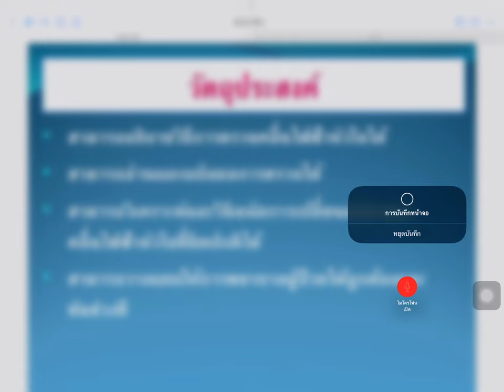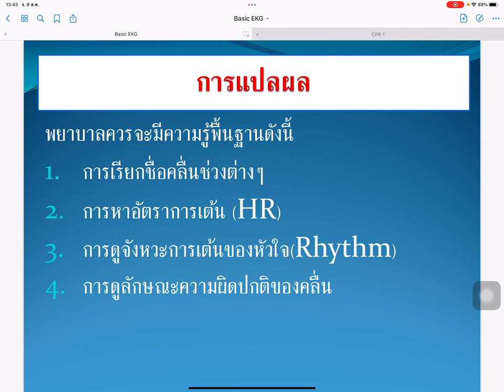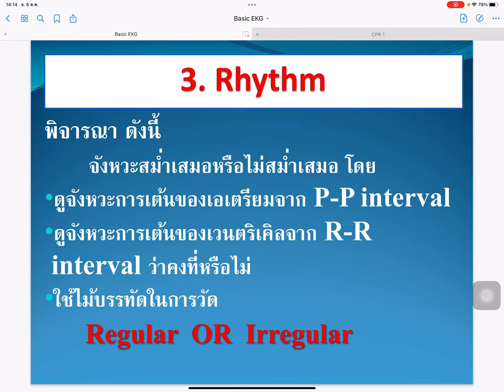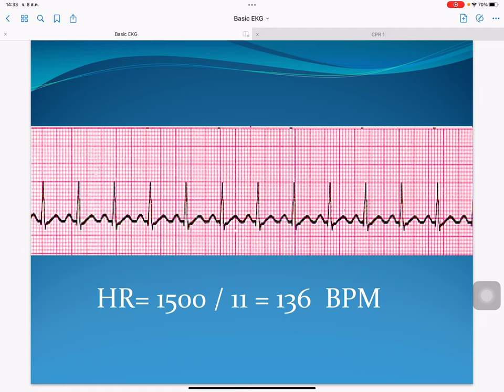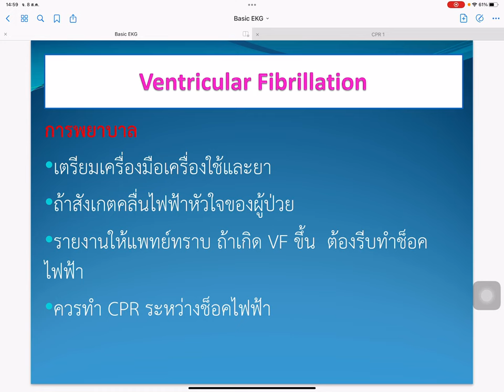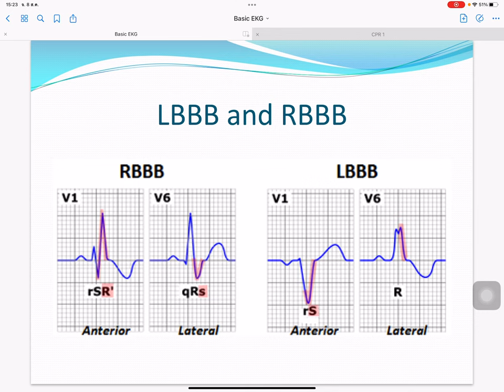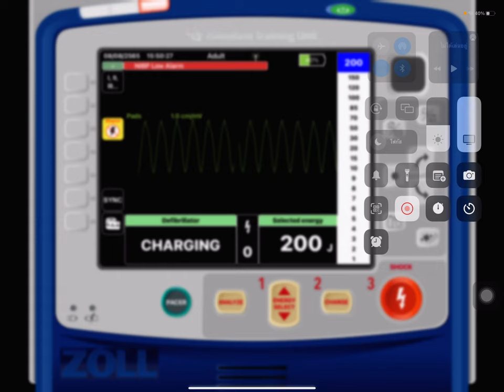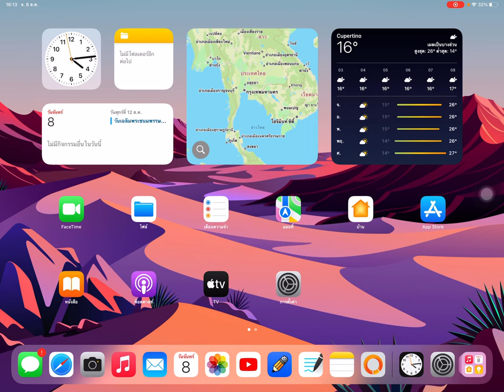สอนการแปลผล EKG เบื้องต้น สำหรับนักศึกษาพยาบาล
การพยาบาลผู้ป่วยวัยผู้ใหญ่และผู้สูงอายุ